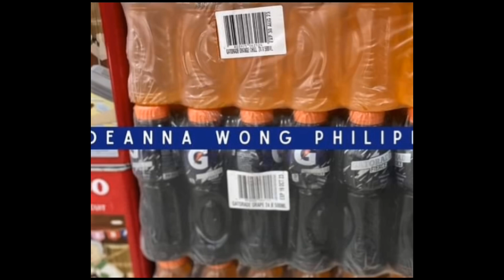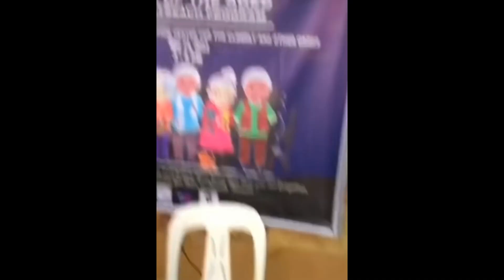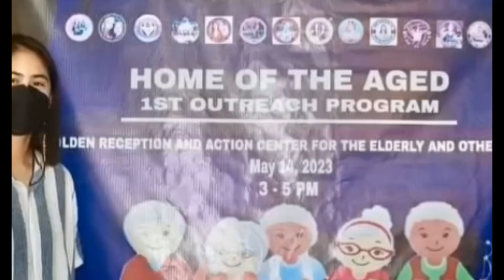Deanna Wong Home of the Aged First Outreach Program 🥰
Deanna Wong Home of the Aged First Outreach Program. Napakamatulungin ni Boss D kaya lalong pinagpapala 🥰..